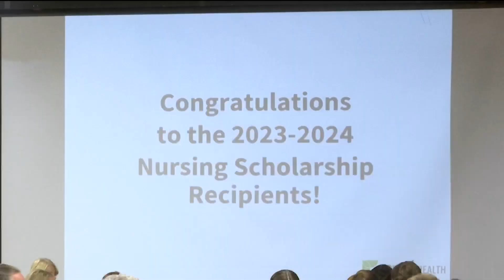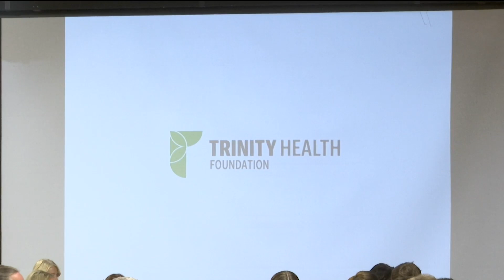Nursing School: Students and Scholarships